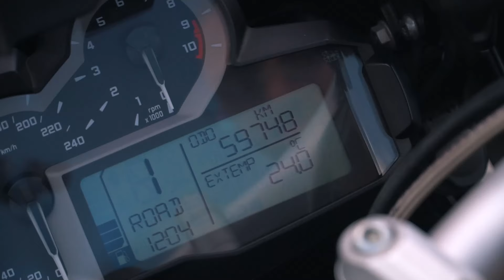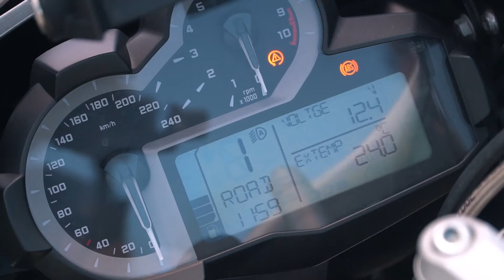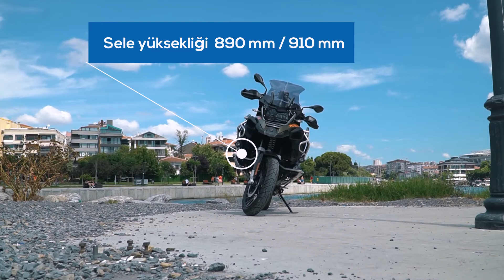BMW R1200 GS ADVENTURE İNCELEME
BMW R1200 GS ADVENTURE motosiklet incelemesi ile kaşınızdayım. Bmw r 1200 gs adventure yakıt tüketimi, ağırlık, top speed, farkı, teknik özellikleri, inceleme ve yorumları bu video içerisinde yer alacak. BMW r 1200 gs advrenture için sizden de yorumları bekliyorum. İyi seyirler.
TEKERİNİZ DÜZ BASSIN!